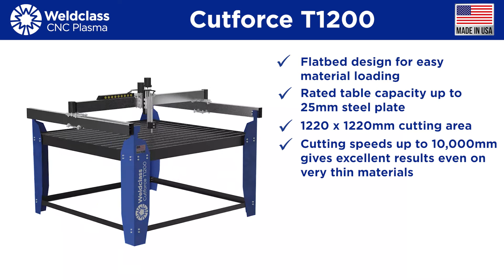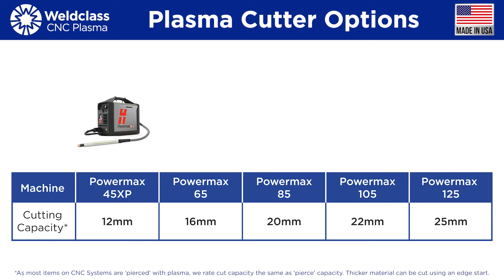Cutforce T1200 CNC Plasma Table Overview